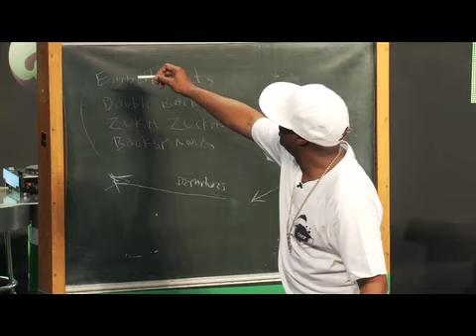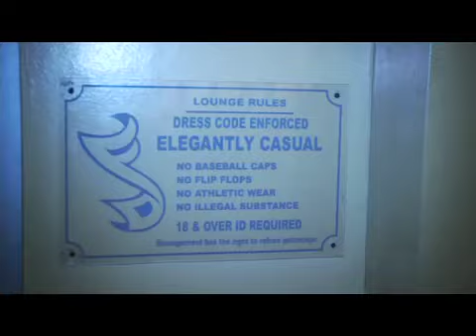Heineken Green Synergy 2010 Episode 5 Part 1